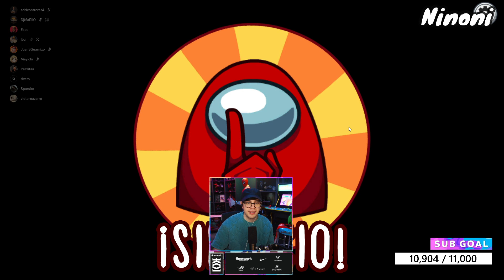Juan jugando AMONGUS es un IMPOSTOR inteligente || CAPITANES DE LA KINGS LEAGUE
Clips de los directos del dia 07/04/2023
Clips de los directos del dia 11/04/2023
Clips de los directos del dia 12/04/2023